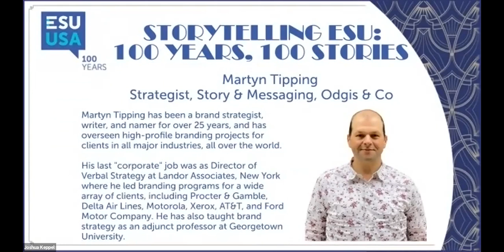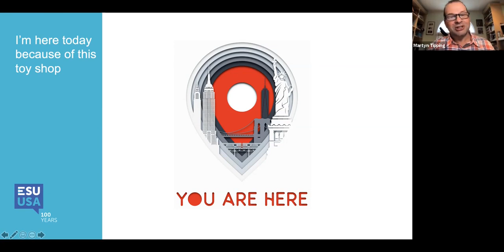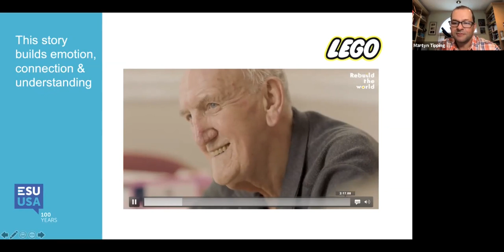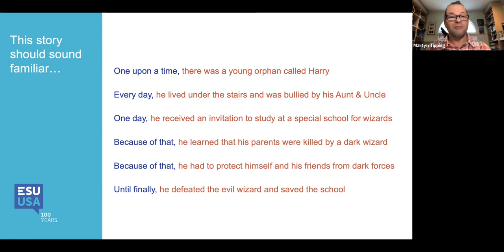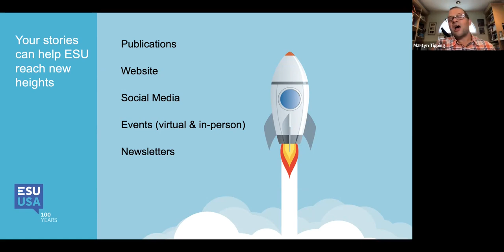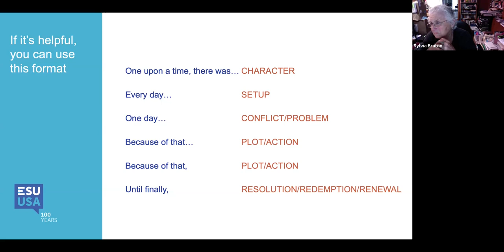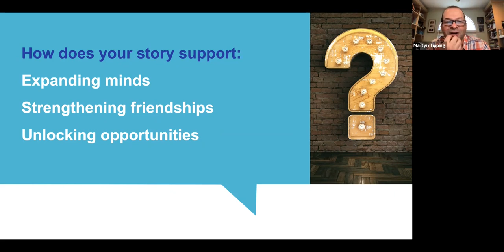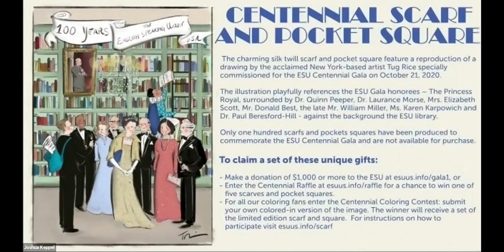ESU Centennial Conference: Martyn Tipping - 100 Years, 100 Stories